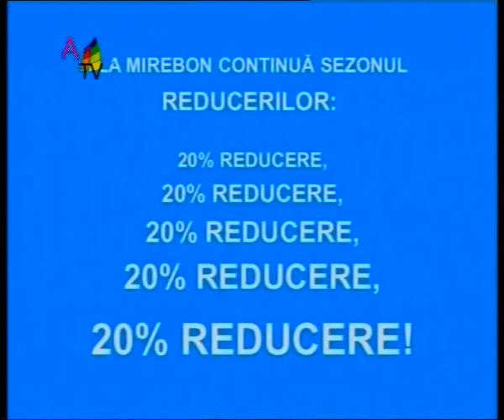Bistrita in miscare un week end distractiv clip5